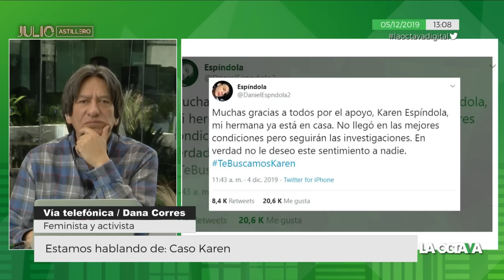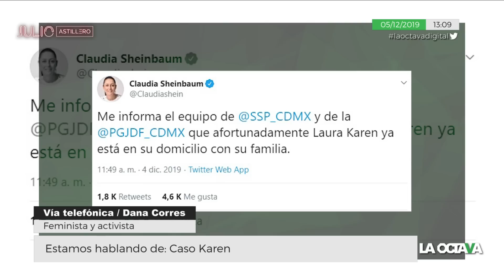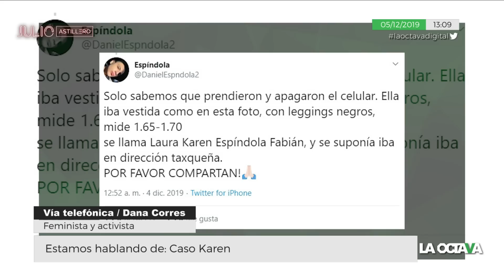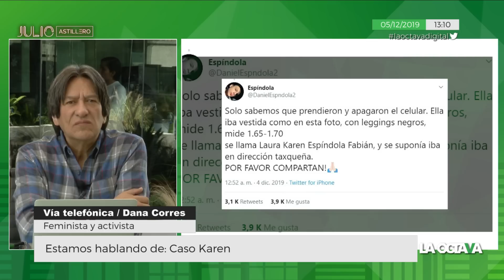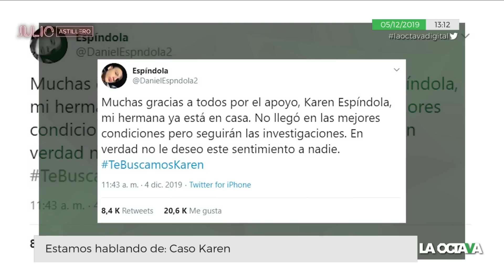¡SI NO TE MATAN, TE INSULTAN! Algunos informativos FOMENTAN EL MACHISMO, lamenta Corres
El movimiento feminista está más fuerte que nunca, afortunadamente Karen Espíndola no fue parte del número de todos los días, pero todos los días hay mujeres desaparecidas y violadas, tenemos que hablar de eso, menciona Dana Corres, feminista y activista.